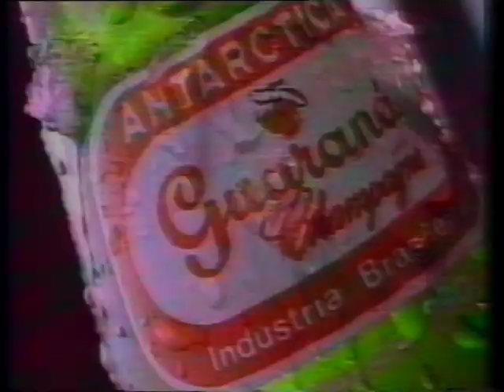1992 Intervalo Pedra sobre Pedra parte 2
1992 Intervalo Pedra sobre Pedra parte 2